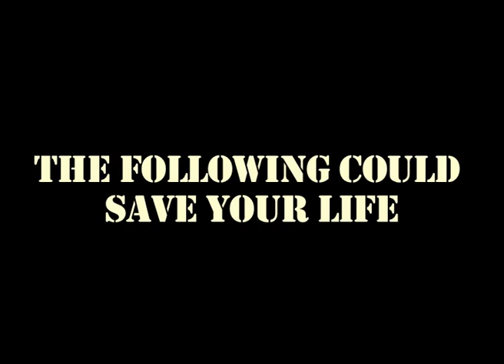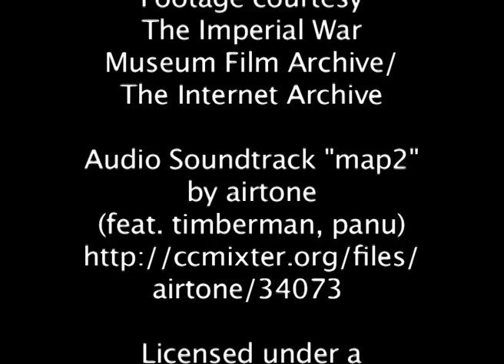The Following Could Save Your Life (Benjamin Weld)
Video remix by Benjamin Weld, first year DMA, selected for the Imperial War Museum Festival and Competition under the category of the 'Best Imaginative Response to the Subject of War'.